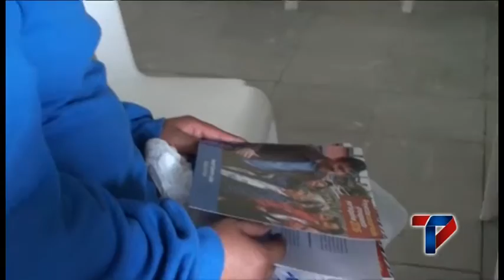REPRESENTANTES DE VEREDAS DE BUESAQUILLO PARTICIPAN EN ASAMBLEA CONSULTIVA